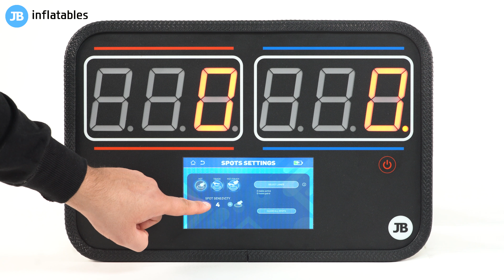JB IPS #15 Spots settings | IPS Smart instruction videos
Bekijk hier hoe je de instellingen van de lampen wijzigt, bijvoorbeeld door te bepalen of ze Hit, Touch of Hit/Touch moeten zijn, of hoe gevoelig voor aanraking ze moeten zijn.

Ons nieuwe IPS Smart systeem biedt zowel kinderen als volwassenen heel veel plezier. Licht en geluid zorgen voor nog meer beleving bij het spelen van games. De combinatie van een inflatable met een interactief spel is gewoon altijd geslaagd!